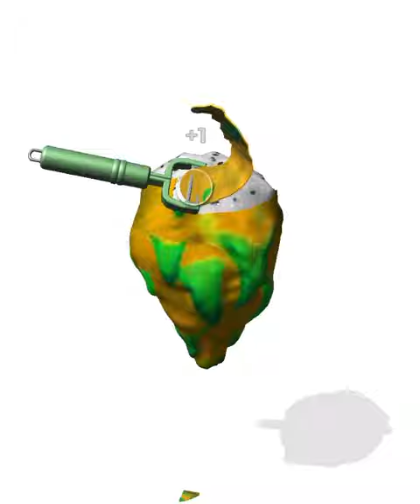I Peel Good | Satisfying and Relaxing ASMR Video